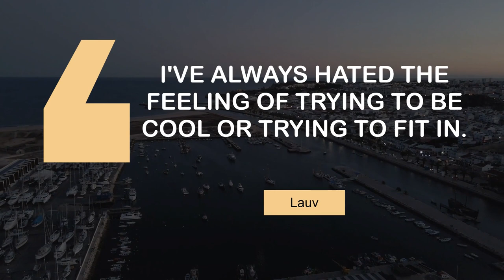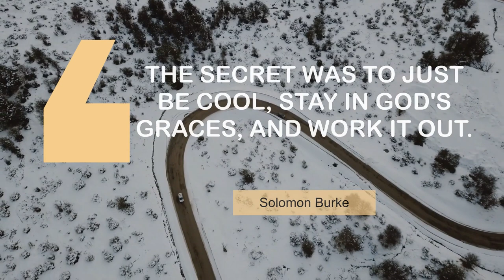What Popular People Say about Cool | @MyMotivationMantra | Daily Motivation Dose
Thoughts of Famous People on Cool | Daily Motivation Mantra

00:00 If I'm just trying to play it cool, a nude lip always goes a long way. - Ayesha Curry
00:24 I've always hated the feeling of trying to be cool or trying to fit in. - Lauv
00:40 I'm not quite as cool as I would like to be, really. - Ian Mckellen
00:57 The secret was to just be cool, stay in God's graces, and work it out. - Solomon Burke
01:14 I think you create your own hipness. - Peabo Bryson
01:30 I've never been cool - and I don't care. - Celine Dion
01:47 Be still and cool in thine own mind and spirit. - George Fox

1 - Ski resort
2 - A Harbour From Above
3 - New Zealand coast
4 - Curvy road in a snow-covered forest
5 - Clock tower in Buenos Aires
6 - Mountain covered in grass
7 - Mountains in the fog